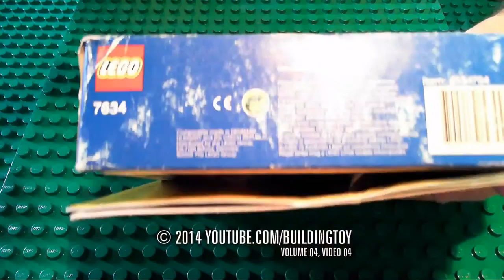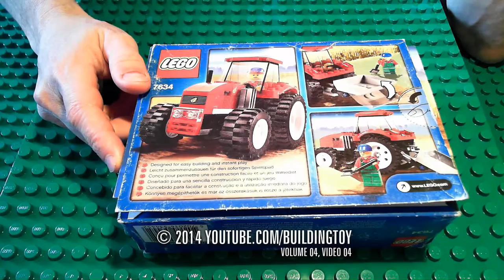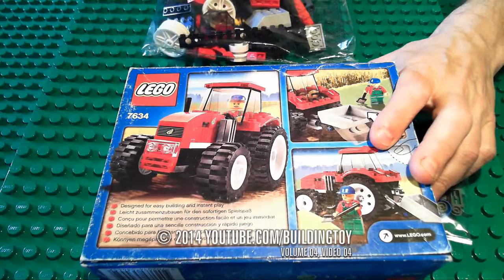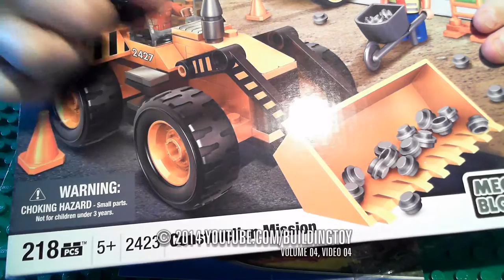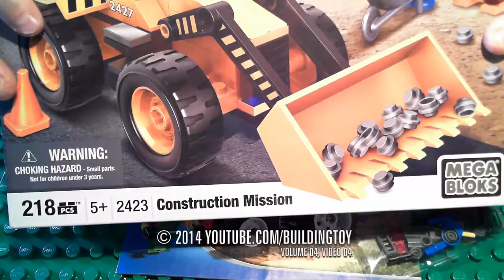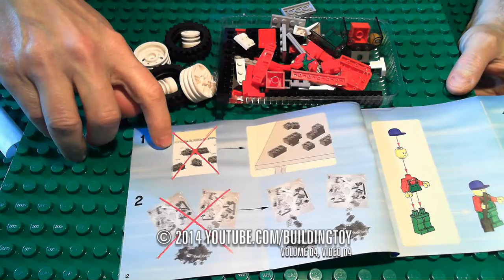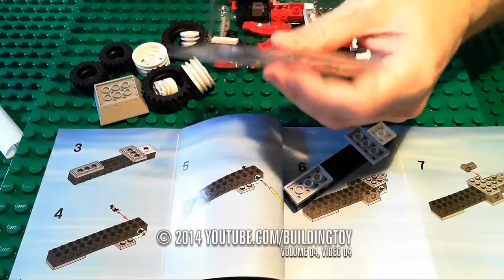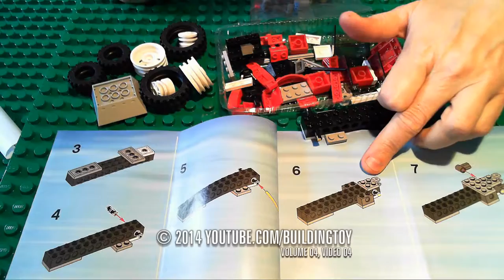Trucks for Kids Let s Play Lego Building Toy Video Game Farm Tractor Gaming 2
Dickie Toys make fantastic toys. The do Disney Cars 2 Lightning McQueen, Toy Fire Engines, Toy Garage Trucks, Toy Trains, Toy Cars, Toy Planes (even Dusty from Disney Planes), Toy Farm Machinery, Toy Boats, Mechanical Toys, Pump Action Toys and Toy Cranes. They also many different remote control toys and have toys which cover a fairly wide age range.

My son's first fire engine was a Dickie Toy and it's held up pretty well considering the hard knocks and crashes it has had. Then there was a Toy Camper Van which is a second hand toy in our home and this has also been a good strong and well detailed toy. The best aspect to these toys is the detail for the price. Dickie Toys are very reasonably priced, remembering in Australia we have some of the highest toy prices in the world.